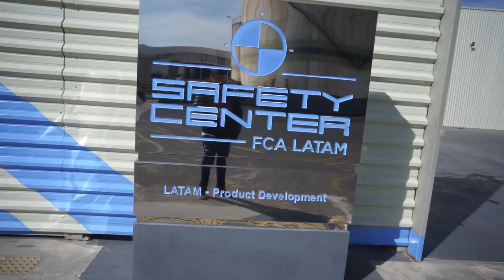BATEMOS UM FIAT TORO ZERO KM!!!